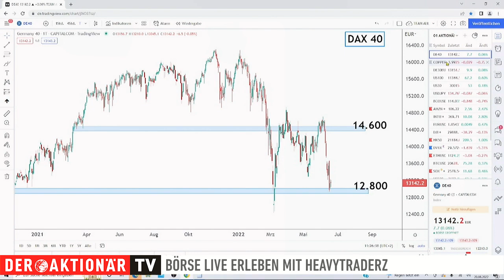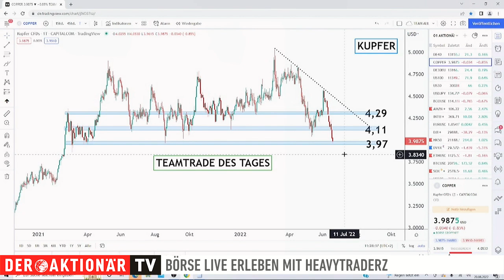Kupfer im freien Fall - Wir sehen kurzfristige Rebound-Chancen! - HeavytraderZ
Nach einem kurzzeitigen Rücksetzer zu Beginn der Corona-Pandemie hat der Kupferpreis stark zugelegt. Seit Anfang März befindet sich der Rohstoff allerdings im Abwärtstrend. Patrick Antoniou von HeavytraderZ rechnet nun mit Gegenbewegung.